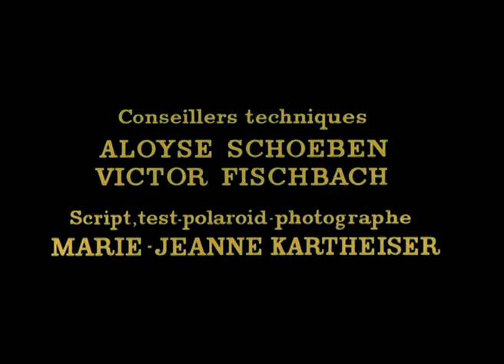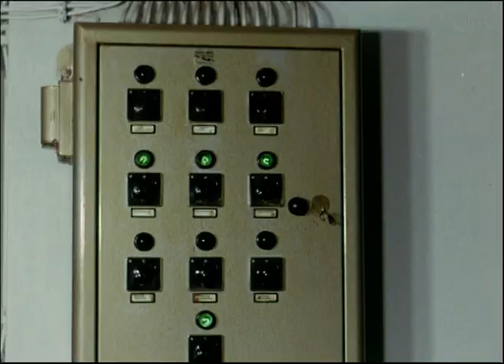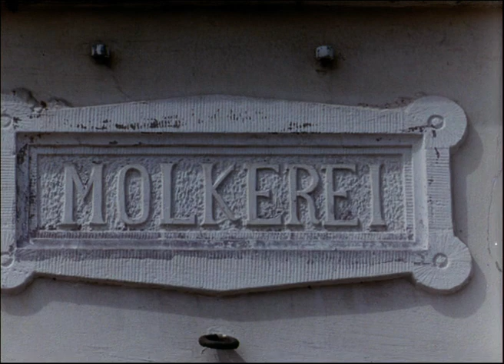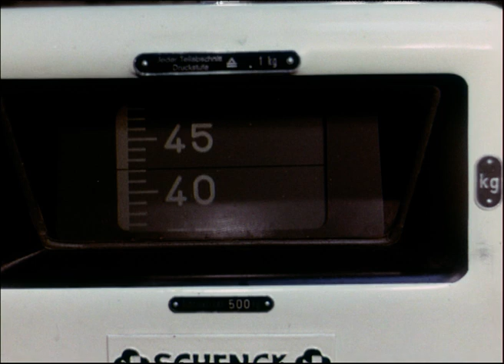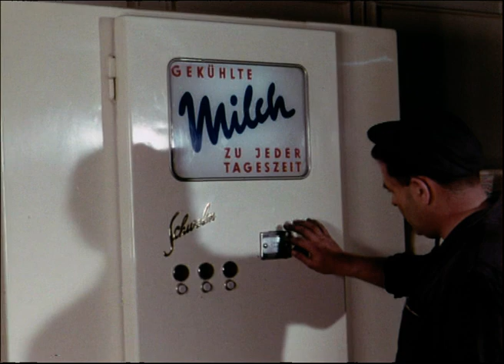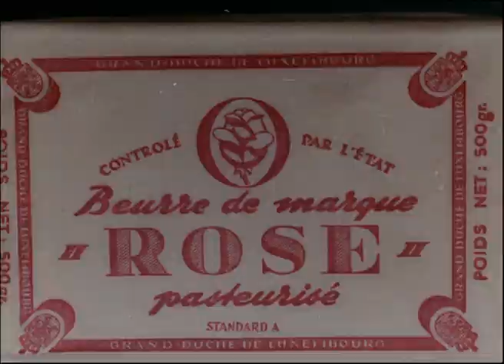Nature's complete milk food - German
Original Title: Le lait aliment complet de la nature

For our 125th anniversary, we are digging in our archives to present you some of our ancient treasures.

What we found here is a documentary about the Luxembourgish Milk industry. The movie was realised in cooperation with the minstry of agriculture and the luxembourgish milk association. The storyline was done by Philippe Schneider. Speakers were Robert Willar and Dieter Weidenfeld.

Broadcasted on: (?)

We're happy to recieve any comments on when this movie was broadcasted. Thank you very much!